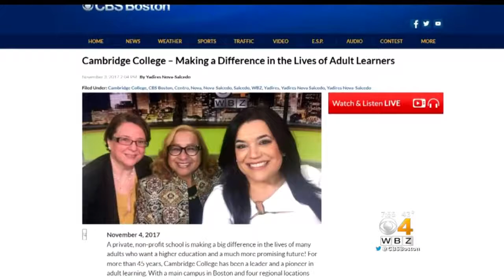Centro: Cambridge College Making a Difference in the Lives of Adult Learners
WBZ-TV's Yadires Nova-Salcedo talks with Provost and Academic Affairs VP Gilda Gely and Program Chair and Professor Claritza Abreu from Cambridge College about the programs they offer to adult students.